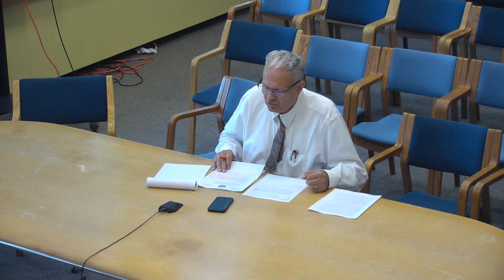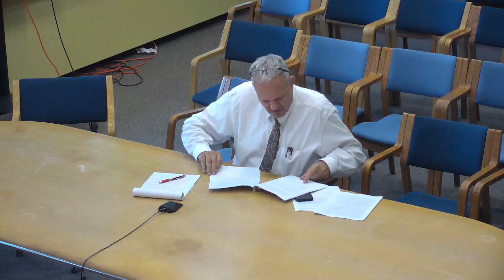Sewer Commission 10-3-23